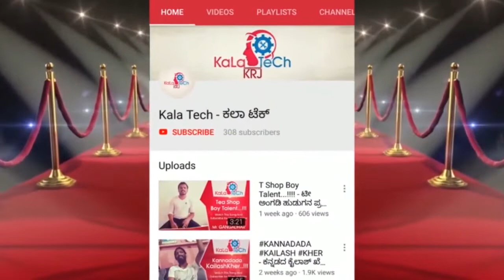Talent From Tamilnadu |Morsing Playing | Indian Folk Music Rajastan | By Chaplin Sundar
New Channel
"kalatech fun-day"

Connect with Kalatech :--

Another Fun Watch :-

All Video Copyrights Are There Owners.
very sincerely and with very struggle i did this video please support me thank you.